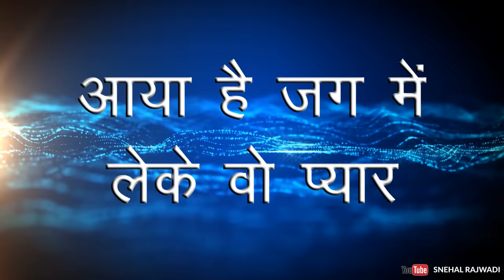Mazi Re, Le Chal Hume Uss Paar (माझी रे, ले चल हमे उस पार)